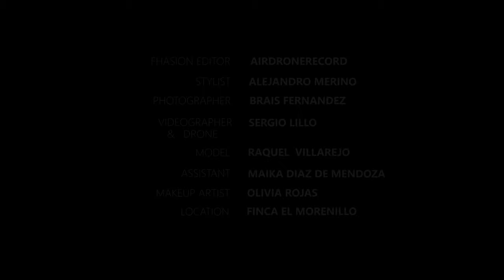Country Fashion Film | TUKUY Bags x MALVIE Magazine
| Country Fashion Film | TUKUY Bags x MALVIE French Magazine |
By @tukuy_bags
Videographer: @airdronerecord
Photographer: @braisfphoto
Model: @raquelvillarejohervas
Makeup: @makeup_olicar
Stylist: @yoalejandromerino
Assistant: @maikadmv
📍@ finca_elmorenillo
Look
SHIRT: @zara
SKIRT: @zara
TROUSERS: @zara
EARRINGS: @zara
PURSE: @tukuy_bags